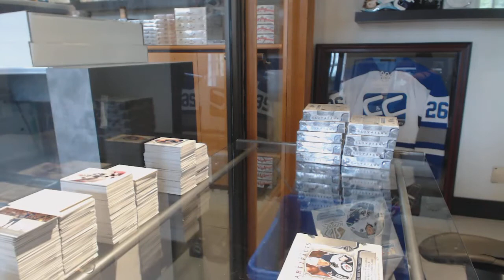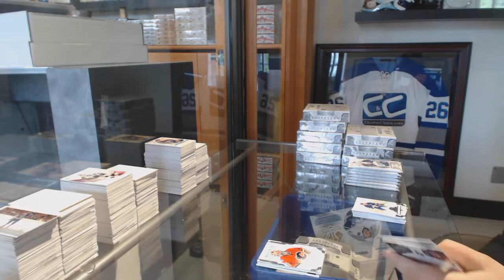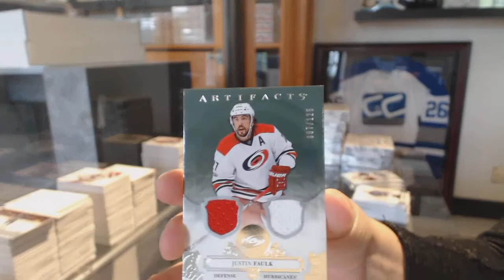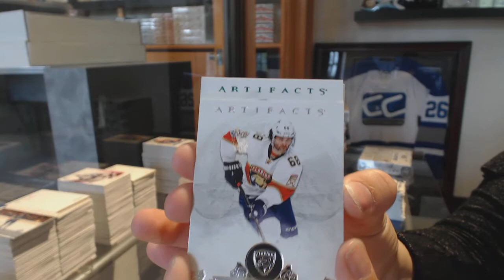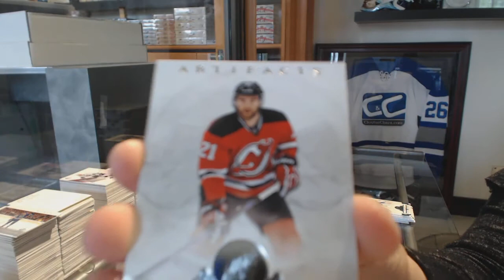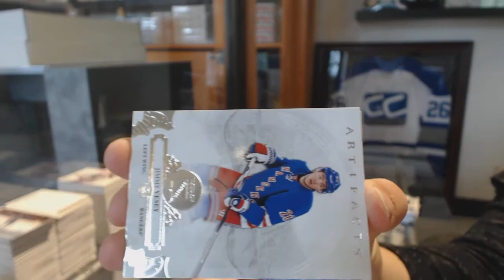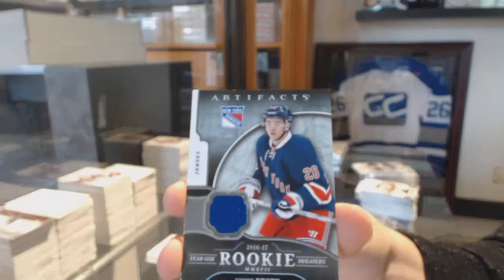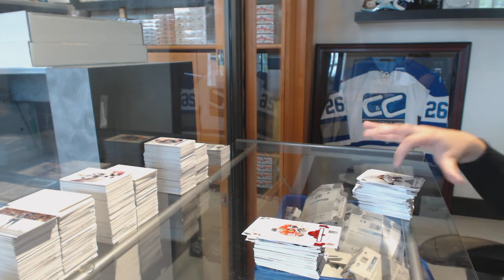17-18 Upper Deck Artifacts Hockey 10 Box Case Break - C&C GB #8585